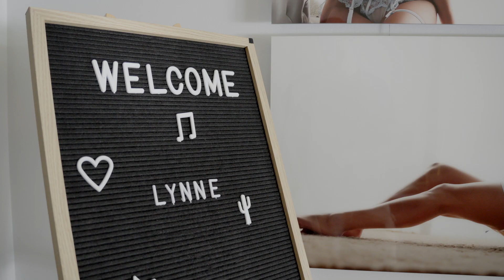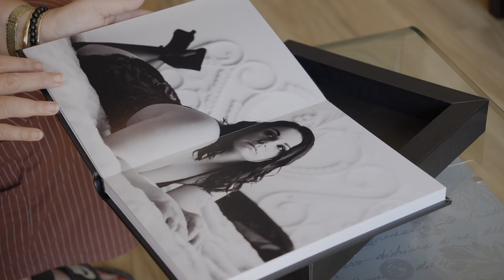A look behind the scenes at a Luxury Boudoir Photography Experience at Thrive Photography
A behind-the-scenes look at how a Luxury Boudoir Photography Experience with a real client at the studio of Thrive Photography Boudoir on the Sunshine Coast, Queensland, Australia.

About us:

We believe that EVERY woman is beautiful. We love empowering all women and showing how gorgeous they are with boudoir photography.

We are a specialty boudoir studio based in the Sunshine Coast Hinterland, serving the local area, Brisbane, Caboolture and Gympie areas.